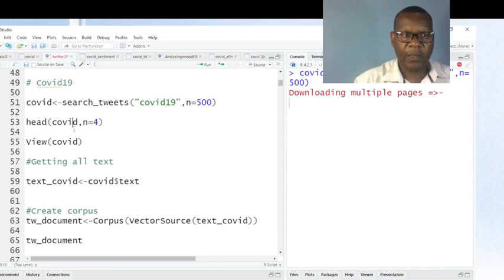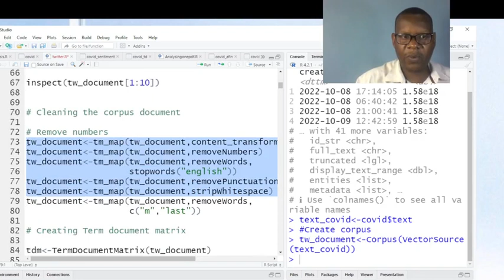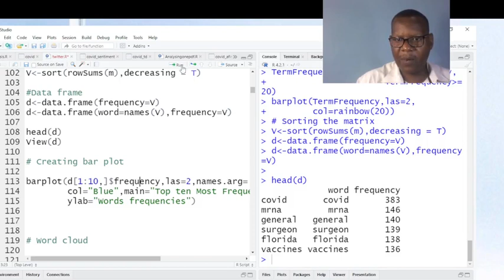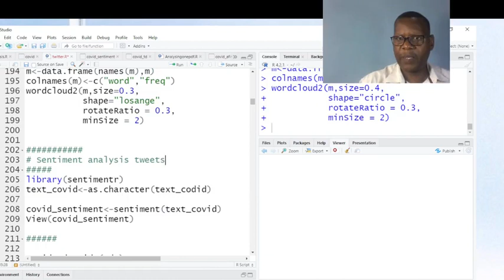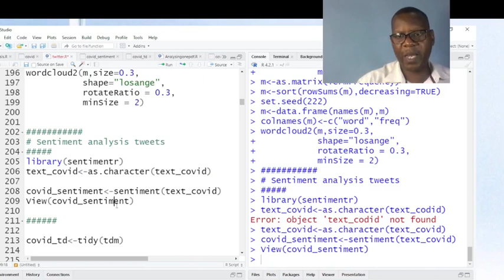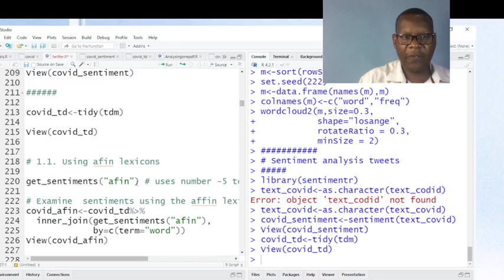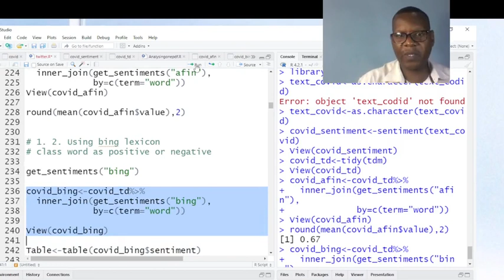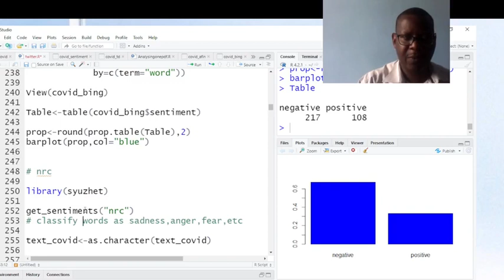Analyse des sentiments et opinions exprimés dans les messages tweets.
La vidéo montre comment analyser les sentiments ou opinions exprimés dans les tweets. Une bonne gestion des tweets permets d'obtenir des informations utiles pour le décideurs. Les messages tweets contiennent des informations qui peuvent etre utiles pour une organisation. L'analyse des sentiments ou opinions dans les tweets peut etre source d'innovation. L'analyse des messages tweets peut apporter de nouvelles information par rapport a vos produits ou services.Il faut etre en mesure d'analyser les sentiments exprimes dans ces tweets.
La vidéo montre comment accéder aux messages des tweets, comment présenter les mots les plus utilisés, etc. Elle montre comment personnaliser le graphique sous forme de cercle, rectangle, triangle, etc. Plusieurs approches d'analyse des sentiments sont indiquées.
Comment analyser les sentiments des messages tweets?
Comment analyser les sentiments des tweets?
comment analyser les opinions des tweets?
comment analyser les tweets?
Comment analyser bien les tweets?
Comment accéder aux tweets?
Comment suivre les tweets?
Comment tirer une information dans les tweets?
comment utiliser les tweets pour décider?
Comment bien gérer les tweets?
Comment analyser les tweets dans R?

Le lien pour la première vidéo